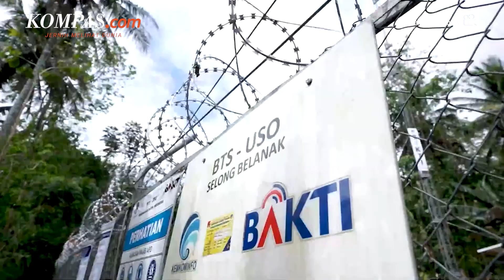Menkominfo Johnny G Plate Akan Diperiksa Kejaksaan Agung Terkait Kasus Korupsi BTS 4G BAKTI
KOMPAS.com - Kejaksaan Agung Republik Indonesia menjadwalkan panggilan pemeriksaan kepada Menteri Komunikasi dan Informatika Jhonny G Plate terkait kasus pengadaan base transceiver station 4G dan infrastruktur pendukung paket 1, 2, 3, 4, dan 5 Badan Aksesibilitas Telekomunikasi dan Informasi Kementerian Komunikasi dan Informatika tahun 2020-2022.

Kepala Pusat Penerangan Hukum Kejagung Ketut Sumedana menyampaikan itu saat ditanya apakah Jhonny akan diperiksa, Kamis (9/2/2023)

Penulis: Rahel Narda Chaterine
Penulis Naskah: Arini Kusuma Jati
Narator: Arini Kusuma Jati
Video Editor: Agung Setiawan
Produser: Yusuf Reza Permadi